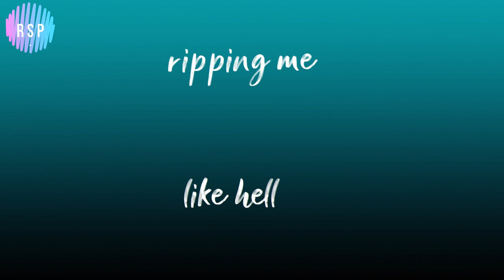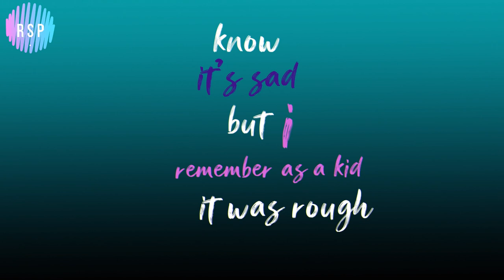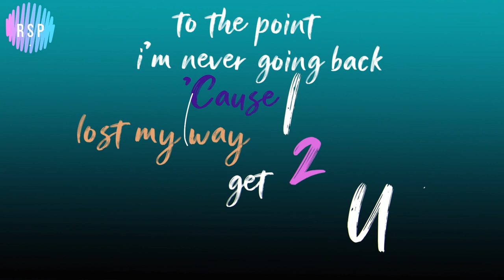RSP || FriendZone Lyrics || Modar (ft) Nick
Lyrics

Chorus:

Angturi neiya lungshimak karou
Muwurla neiyei Palui hoinungei
'cause I don't care what'd feel
Ahtuinungri kei happy for me
Hoi wura ahri
Hallei youkur wari ra
STOP
Ripping me off like hell
Hallnangri neiya pamdi pamwurkou
Neiyari lungshikhi lungshikou
Heiya angturi mantrabg maklei
Lungshirou

verse:

know that keitam hoiroume neiya lungshikoubini
Piwurkou simmei, rannei , muidai neinungei
Simwurkou karungei lungshi palthung
Khallwurkou neinungei lhim ringroutoubi
Heiya keiri neiyei khallank sarim nimakkura
Nei yei chaninara lungshirillaka
Thingmakrou
'cause you are not mine

Chorus:
Hoi wura ahri
STOP
Neiyari lungshikhi lungshikou
Lungshirou
Thiroukhi
'cause all what we do is a damn FriendZone
Been a while since I really let go

Rap:
Know its sad but I remember as a Kid it was rough
Everyday you got me thinking like nang keinung lhim rou
HOimakrou sa
Angtuyei lhaipangra nang keiyei tou tekkhe hoimak rouwa
I need some help
Hangval hoilei
Leithungrou ka shiri Palui hoibi
Get to the point when my life's a mess
kei solung rilla
I'm killing myself
Dou mani makni kei thithung bilei
Neicha kur hokar ya kei thithungeise
Hallei yaokur wari ya ningshung leihui
kei solung rilla nei mairungya munilei
wooh
I'm suck in the friendzone .
Like I'm waiting for ya when ya"ll all gone
I'll rise up to the point
'cause I lost my way to get to you '
Take you back on my own
Khallkhou I'd neva lost the only one I care
Now I now that you're veva coning back
Had to get you our of my mind
Lawa kei solung
kei nei palui hoibi leiwurnei ngamrou
Bi arou chap ni leithungeise

Bridge:
Kalengmakrou keiyei lhangai neinungei
Lhangaiwura keiyei chan nang yaoumakni
Bineimak hoiwurkou nei maishani
Ringlei nei lungshi yaoumakni
Pamak kei solung pamuna

outro:
Hoi wura ahri
STOP
Neiyari lungshikhi lungshikou
Lungshirou
Thiroukhi
its been awhile since I really let go.